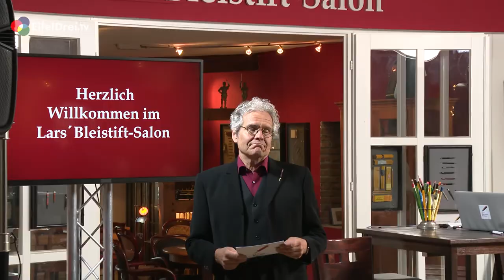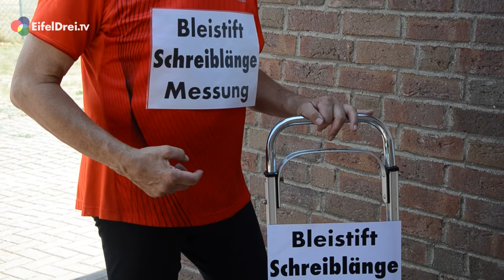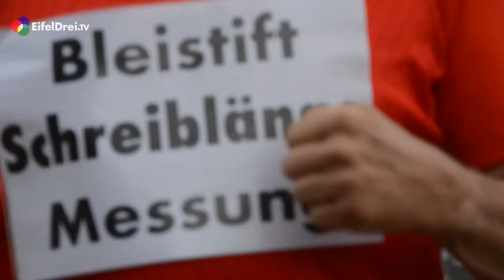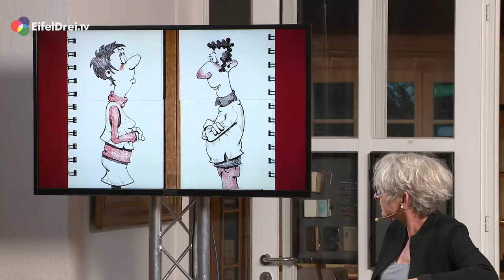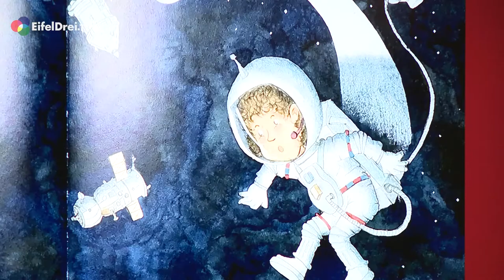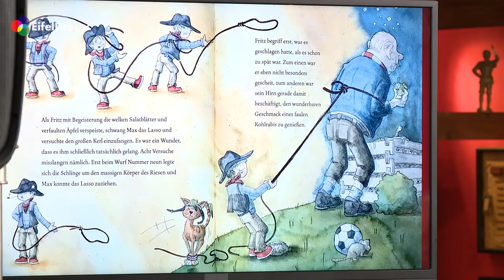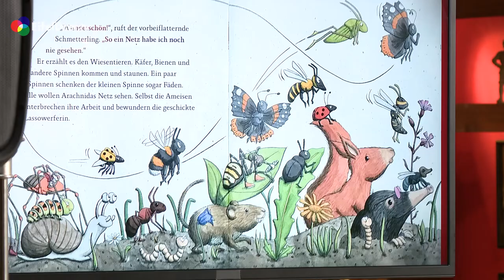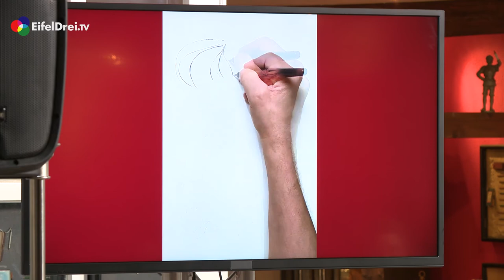Lars´ Bleistiftsalon - Mele Brink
In der aktuellen Ausgabe des Bleistiftsalon war die Illustratorin und Cartoonistin Mele Brink zu Gast. Sie bevorzugt in ihrer Arbeit heitere Illustrationen, Cartoons und Comics für Kinder und zeichnet meist mit Tusche und Aquarell, manchmal auch mit Kreiden, dagegen seltener am Rechner. Neben mehreren eigenen Ausgaben als Autorin und Zeichnerin illustriert sie vor allem die Kinderbücher anderer Künstler und Künstlerinnen.

Zwischenzeitlich hatte sie sich im Kunst- und Kulturzentrum Monschau ein Atelier eingerichtet und zog später nach Aachen, wo sie im Jahr 2011 zusammen mit Bernd Held die Edition Pastorplatz gegründet hat.